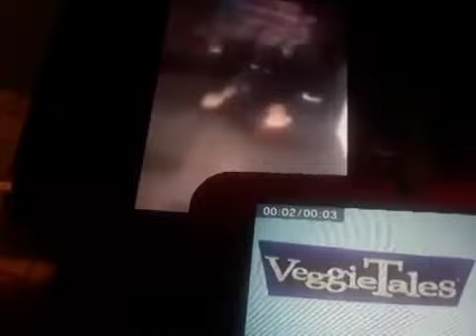Jada Brown Sandle Feet Chuck E Cheese (VeggieTales Video Version)